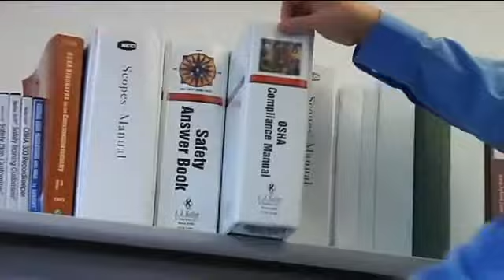HR Management is Tough. PEOs Can Help.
Chances are, back-office HR responsibilities are taking your attention away from growing your business.

Instead of going it alone, make running your business simpler with a professional employer organization (PEO).